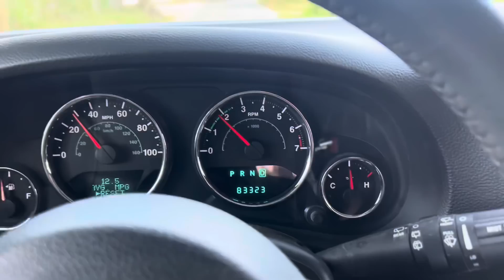Que Paso en el Taller? Cap 61 Buenas Noticias!!!!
Este es el Video del Taller lo que paso el
viernes! Dia de entregas y mucho desespero pero pude capturarles varios videos tambien lo que paso el Sabado que me fui para el Taller de mi hermano para ver los avanzes del CAT2.0 y ver si se pinta para poder cumplirle a Pacheco con su evento del próximo sabado!